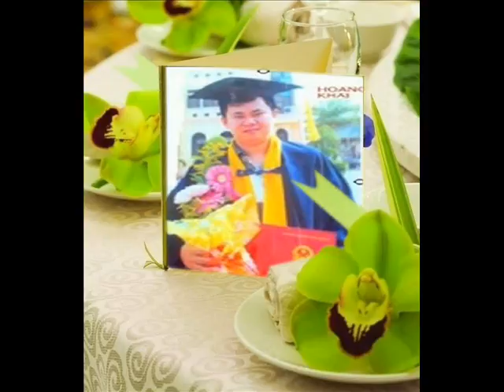Video HOANG KHAI 142